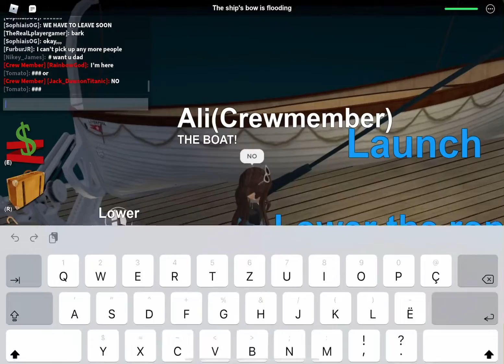Surviving￼ Titanic part 2￼